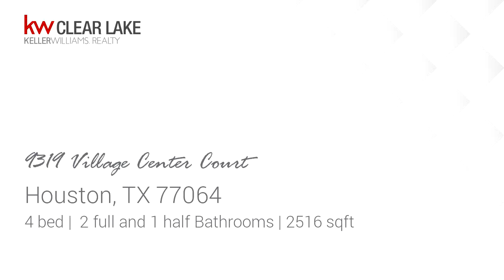Residential for sale - 9319 Village Center Court, Houston, TX 77064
MOVE-IN READY!! Lovely home in a quiet neighborhood of Winchester Village. The home sits in a large cul de sac with a community pool. Completely renovated kitchen with new butcher block island and appliances. Updated bathrooms with beautiful tile . Large Master bedroom with a "SPA-LIKE" master bath. Huge game room perfect for entertainment. Large backyard with covered patio, perfect to relax and have family BBQs. Dont wait on this one...it will go fast!

Bedrooms: 4
Bathrooms: 2 full and 1 half
Square Feet: 2516
Price: $280,000

06/03/2019 08:00:03 am

Last modified: